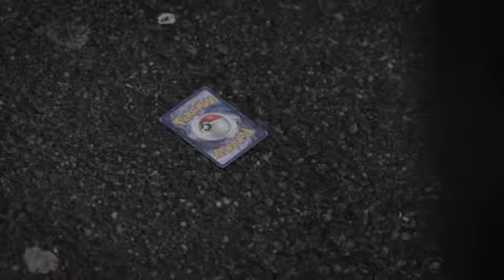Rage Faces In Real Life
I can't put my finger on it but I think these people have something wrong with their faces?
Fails in Real Life
Compilation